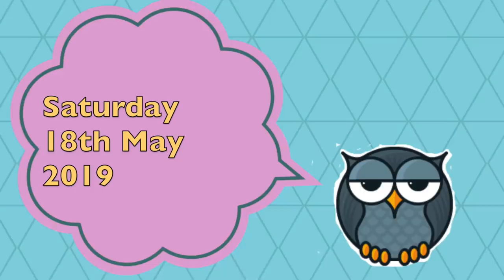SASU MAA KA ACHAR RECIPE - MERI MOST FAVOURITE | Aaj Total Masti | Sasural Vlog | Hindi Daily Vlogs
SKIN CARE PRODUCTS THAT I USE:
Pure Rose Water
Rose and Jasmine Face Wash
Eladi Hydrating Ayurvedic Face Cream
Rejuvenating and Brightening Ayurvedic Night Cream
Kumkumadi Miraculous Beauty Ayurvedic Night Serum
100% Natural Handmade Bath Soaps
Organic Sesame Oil
MAKEUP PRODUCTS THAT I USE :
Skin Tint- Porcelain
Flora Blush- Peach
Flora Sheerlip Lipstick- Begonia
Flora Lipstick- Copper
Flora Lipstick- Classic Red
Flora Sheerlip Lipstick- Daisy
Ayurvedic Lipstick- Cantaloupe
Ayurvedic Lipstick- Iced Plum
Ayurvedic Lipstick- Nude Pink
Ayurvedic Lipstick- Sunshine
Lipstick- Brick
Lipstick- Roseate
Eye Shadow- Casual
Eye Shadow- Smoky
Eye Liners- Smoky nude
Mascara- Black
Ayurvedic Kajal- Copper Tint
Ayurvedic Kajal- Mood Indigo
Ayurvedic Kajal- Moss Velvet
Ayurvedic Kajal- Rich Loam
Ayurvedic Kajal- True Blue
Silken Dusting Powder- Mashobra Honey and Vanilla
GADGETS WHICH I USE FOR MY YOUTUBE VIDEOS:
Main Camera
Vlogging Camera
Apple iPhone 8 Plus
Samsung Galaxy S7 Edge
Mini Tripod
Main Tripod For DSLR Camera